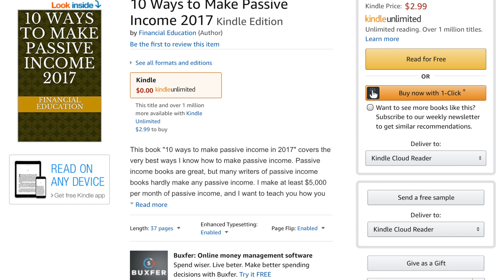I Released a Free Passive Income Book!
Link to the Passive Income book! Enjoy! Free July 23-July25
* My Stock Market Investing Strategy link!

* My second favorite book on Investing
* My third favorite book on Investing